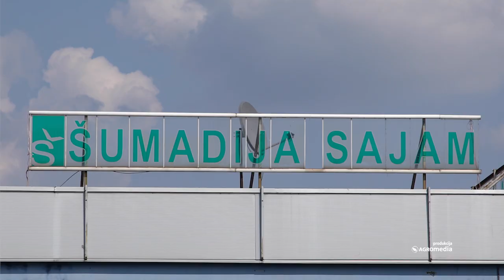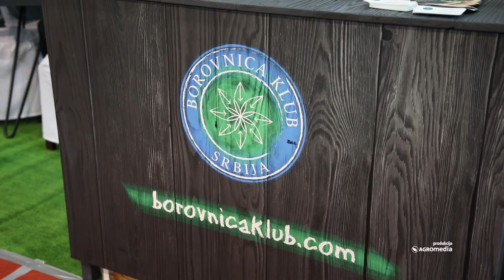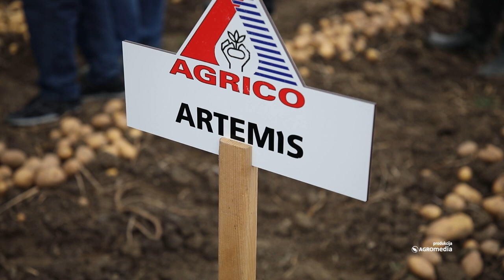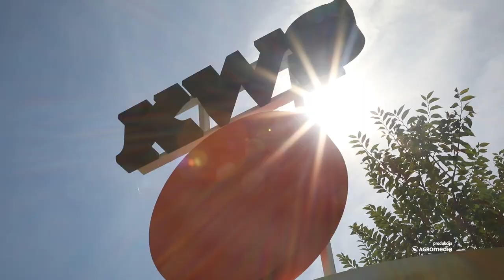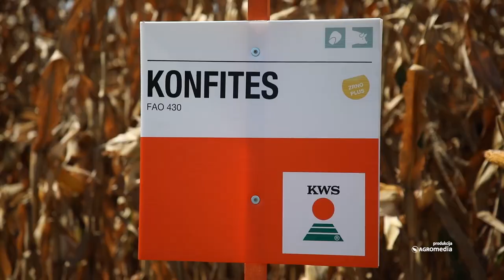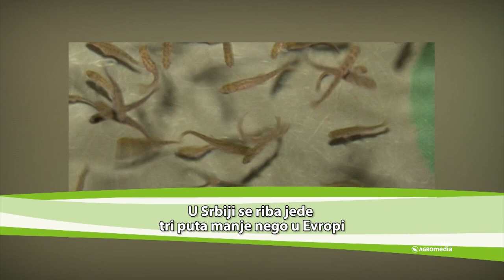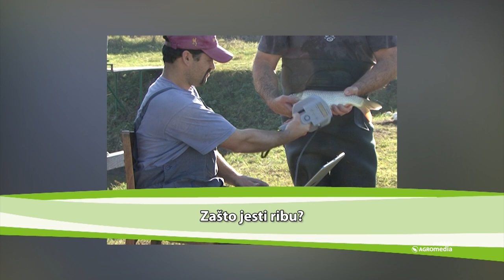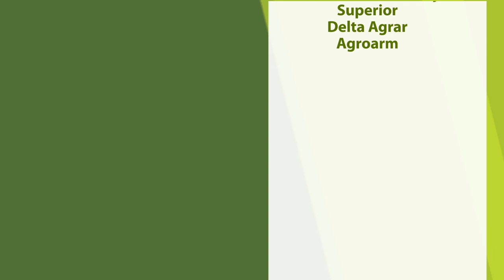Poljoprivredna emisija „Svet poljoprivrede“ - epizoda 574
Od koje paprike se pravi najbolji ajvar i zašto se rojevi divljih pčela pojavljuju u Beogradu otrkivamo u 574. epizodi Sveta poljoprivrede.

U 574. epizodi Sveta poljoprivrede gledaćete:
Kako je protekao sajam poljoprivrede u Kragujevcu?
Koji krompir se gaji u okolini Čačka?
Koliko ljudi je posetilo Dane polja Instituta za kukuruz "Zemun polje"?
Od koje paprike se pravi najbolji ajvar?
Zašto je važno da ribu uvrstite u svoj jelovnik?
Zašto se rojevi divljih pčela pojavljuju u Beogradu?

0:00 Najavna špica

1:36 15. Šumadijski sajam poljoprivrede u Kragujevcu
Sagovornici:
Mirjana Milenković, Šumadija sajam
Svetlana Milojević
Slavica Mirković Dabić, Direktna banka
Veselin Đorđević, Borovnica klub

9:57 Dani polja krompira kompanije Arum u okolini Čačka
Sagovornici:
Dr Živko Bugarčić, Arum
Martijn Dekkers, AGRICO Emmeloord
Zoran P. Puača, direktor kompanije Arum
Mirko Drašković, poljoprivrednik iz Ivanjice
Ivan Karaklajić, poljoprivrednik

16:13 48. Centralni Dani polja Instituta za kukuruz "Zemun polje"
Sagovornik:
Života Jovanović, Institut za kukuruz „Zemun polje“

19:56 Dani polja kompanije KWS u Bečeju
Sagovornici:
Dr Zdravko Hojka, KWS
Jovan Parušić, AGREMO
Vladimir Lazarov, poljoprivrednik iz Omoljice

24:22 Od ove paprike se pravi najbolji ajvar

28:30 Ambrozija – jedna od najnepoželjnijih biljaka na našim imanjima!
Sagovornica:
dipl. inž. Jovana Savić

33:12 Riba - poželjna namirnica životinjskog porekla na trpezi savremenog čoveka

37:45 Crni med izuzetno lekovit za pčele, ali i za čoveka
Sagovornik:
dr Ivo Đinović.

40:07 Da ne poverujete: rojevi divljih pčela u Beogradu
Sagovornik:
Slađan Simonović, pčelar